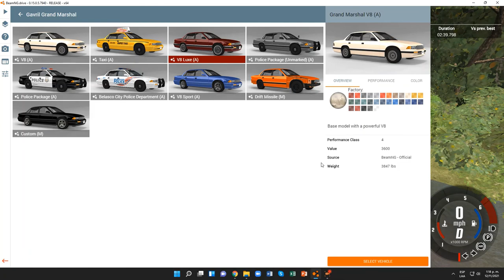BeamNG.drive (Time Trials) (Mercury Grand Marquis)